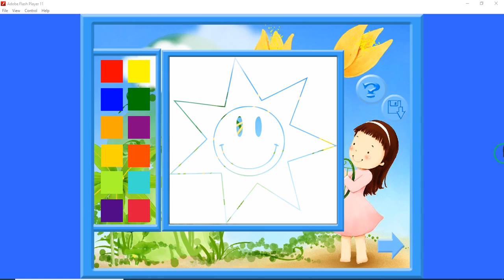11 February 2021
I mak newly Flash Colouring Game for my students.